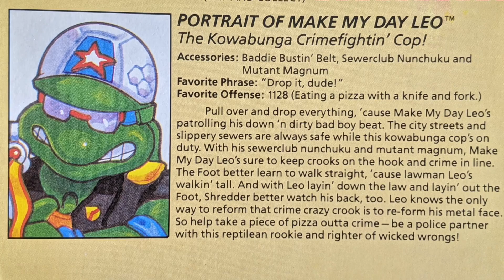Brian Reviews Make My Day Leo from TMNT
Hello. I'm Brian, the world's most renowned expert on TMNT figures. I will be reviewing each one of them here. Thank you for stopping by. And SMASH the Foot Clan.